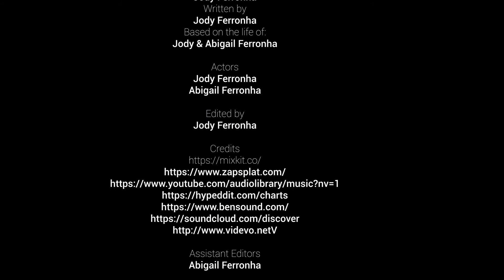Flatwhite - Coffee Art - Imagine CoooKinG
Espresso based Flat white, with latte art